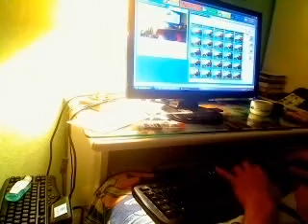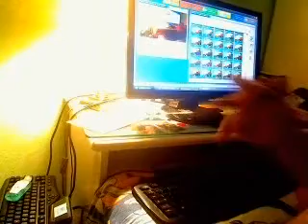Shakes & Fidget Dungeon 10 Room 10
World's Fastest Everything
BLooDBuRNiNG playing Chaotic Rain Dance 1.1 7-4 A

Ne vous inquietez pas ce n'est pas payant

Do not worry it does not pay

Keine Sorge, es lohnt sich nicht